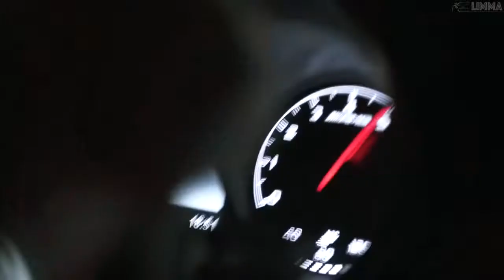2Pac All Eyez On Me Izzamuzzic Remix AMG Showtime LIMMA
2Pac   All Eyez On Me Izzamuzzic Remix   AMG Showtime   LIMMA